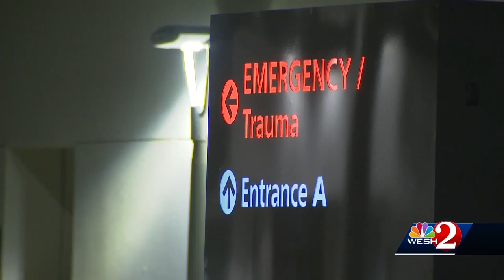Authorities release new information on shootout between Brevard deputy, alleged gunman